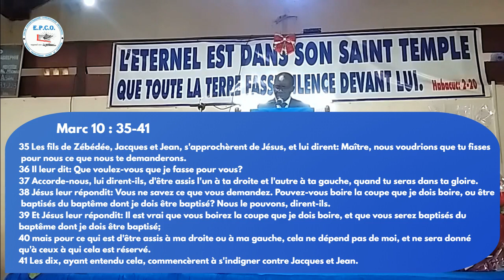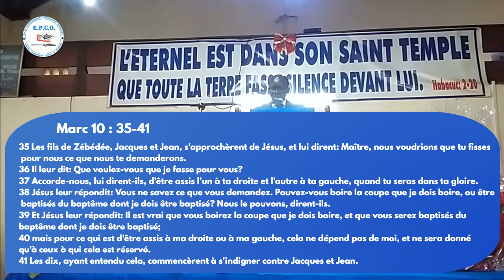Culte en Bulu |18 Septembre 2022|AncienMvondo Arsene|Ekounou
Date: Dimanche le 28 Septembre 2022

Culte : En Bulu

Predicateur: Anc. Mvondo Arsene

Lecture Biblique: Marc 10 : 35 - 41

Theme : Tate'e jen na ô nyi'ine ayone ya yôp.

Eglise Presbytérienne Camerounaise Orthodoxe

Paroisse D'Ekounou